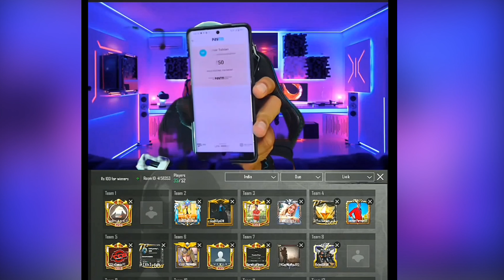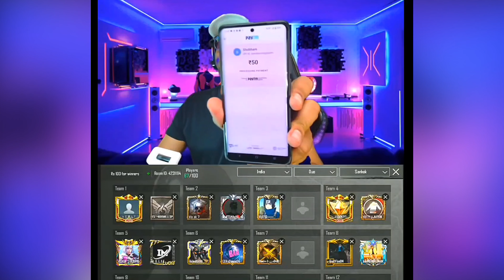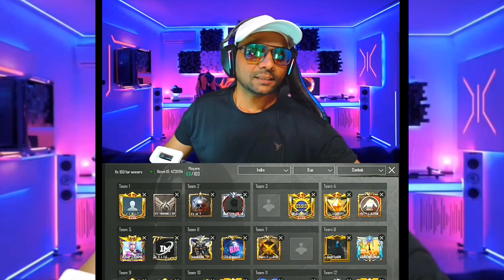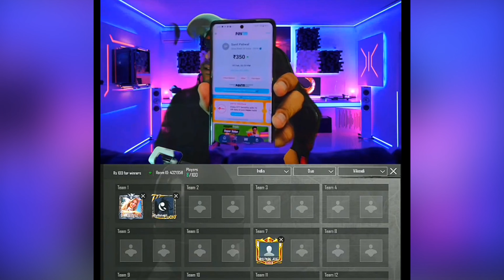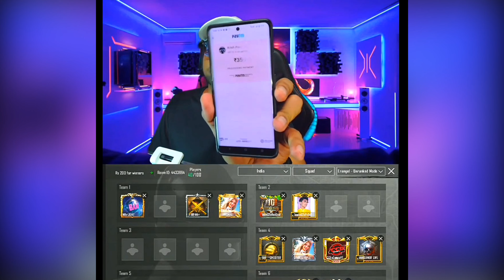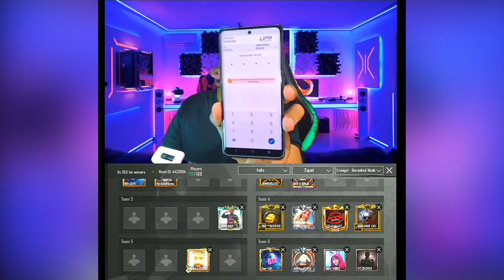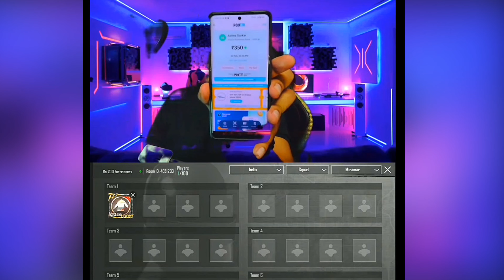Rs 2000 GIVEAWAY ON LIVE STREAM FOR BGMI CUSTOM ROOM WINNERS | Daily paid custom rooms | BGMI scrims